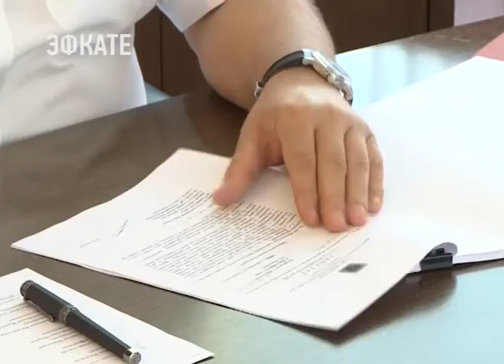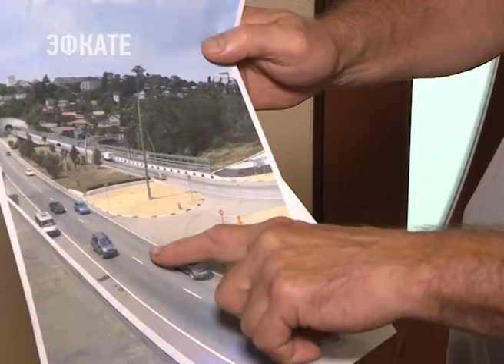Депутат Госдумы Константин Затулин провёл очередной прием граждан в Сочи. Новости Эфкате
Вопросы получения гражданства, имущественные и даже семейные споры решал накануне народный избранник.

20-летний Борис Димитров, например, оказался в одном шаге от депортации, рассказала Надежда Сюсина. В России живет много лет, но вот паспорт у него болгарский. А о стране, куда предписывает молодому человеку отправится закон, он знает только понаслышке.